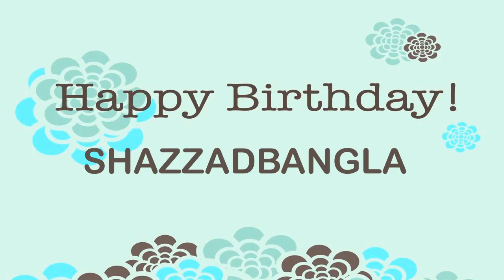Shazzadbangla Wishes & Mensajes